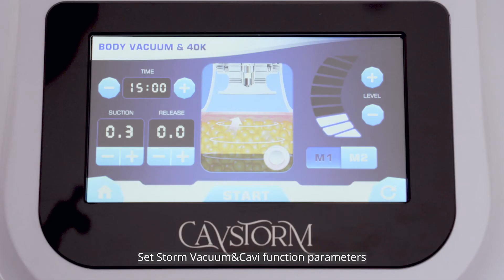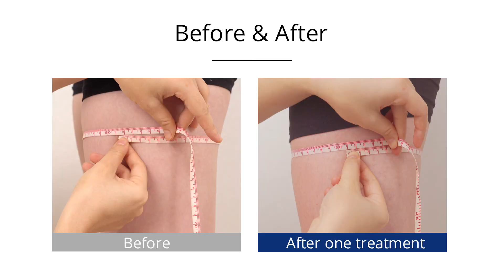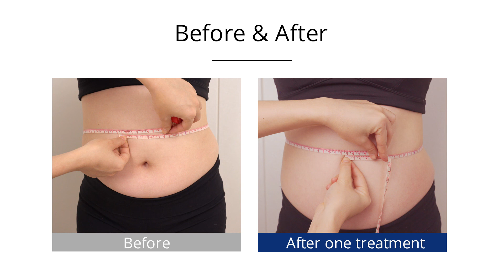Effective Body Slimming Result After One Treatment CaVstorm Cavitation 3.0 Machine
✌️CaVstorm using the strong sound wave head that concentrates the strong sound waves, the sound waves with a frequency of 40,000HZ are emitted. After entering the human body, human cells produce an attack effect and movement between fat cells, which can effectively consume energy, consume cell water, and consume cell water Decrease fat cells, and at the same time, when the sound wave divides, CaVstorm causes strong division between cells, cell rupture, and fat cell reduction, so as to achieve the effect of inhibiting fat.

❤️❤️About Us
We are manufacturer in China, we supply kinds of beauty machines like👇👇
Ultrasonic Cavitation, Vacuum Cupping Therapy, Fat Freezing Machine, Hair&Tatto Remvoal, Hydro Dermabrasion Machine and so on!!

✌️We have a live broadcast at 10:00 p.m. every Wednesday to introduce products, operations and solve doubts for customers.

❓❓What Other Service We Offer
✅OEM design accept
✅Customized logo free
✅Wholesale, drop shipping welcomed